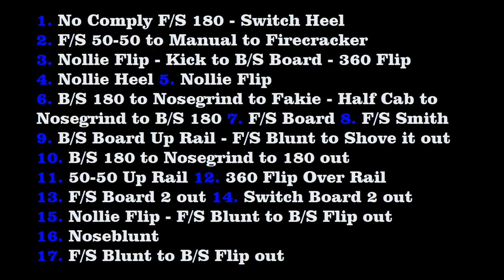Jean-Francois Gagne -Empire Trick List 2013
Empire Trick List -Jean-Francois Gagne

PerformancheBoardshop
PopHeadWear
Converse Flow
TechnicalSkateboard